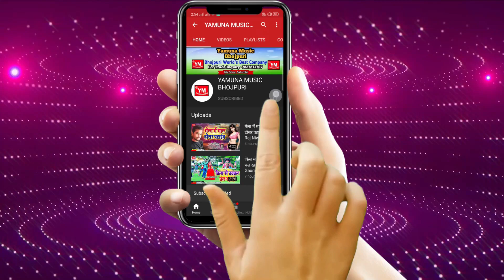रानी हमरा के पागल बनइलू हो | Smile Raja Superhit Song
Album: Rani Hamra Ke Pagal Banailu Ho
Singer: Smita Singh
Lyrics: Awdhesh Nirmohi
Recording: Maa Vaishno Studio Delhi
Lable:Yamuna Music